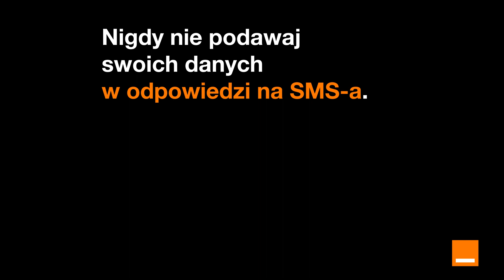Zwiększ swoje bezpieczeństwo w sieci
Wiadomość z banku o niezapłaconej racie kredytu? A może SMS z linkiem i prośbą o potwierdzenie danych? W sieci zachowaj czujność, bo oszuści robią wszystko, by ich metody sprawiały wrażenie autentycznej komunikacji z zaufanymi instytucjami.
Tylko w Orange z darmową CyberOchroną w nowych planach 5G możesz bezpieczniej korzystać z internetu.